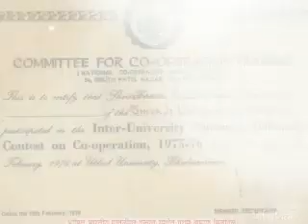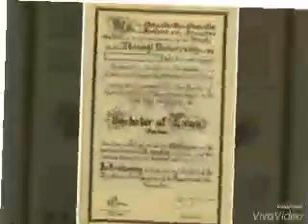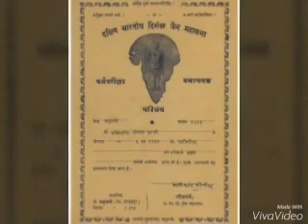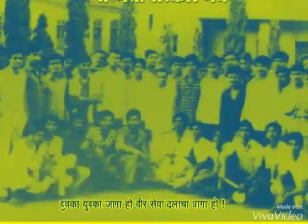बोला वीरानो बोला वीर सेवा दल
वीरशिरोमणी, वीराचार्य
*ॲड.स्व.बाबासाहेब कुचनुरे*
यांच्या 33 व्या स्मृतीदिनानिमित्त ...
शत शत नमन ...
वीर सेवा दल